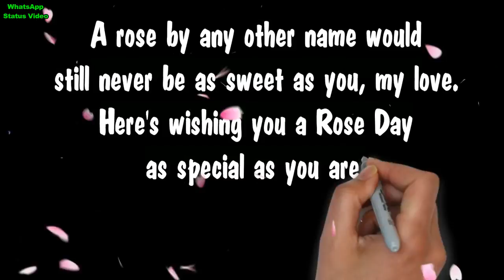Valentine's Day Special Valentine Day Special Love Bgm WhatsApp Status Video